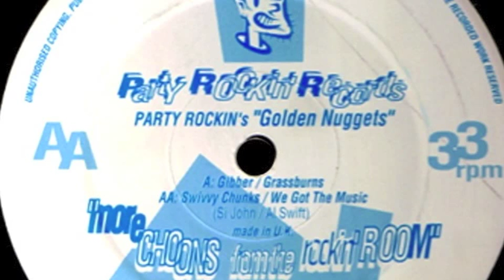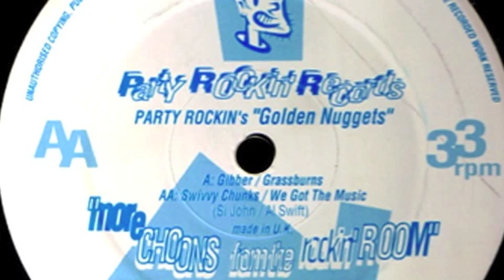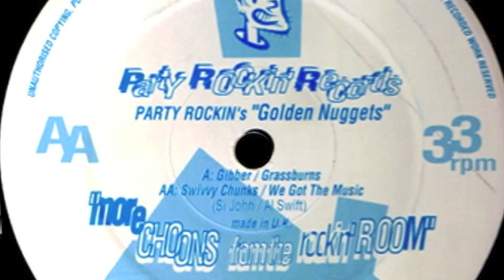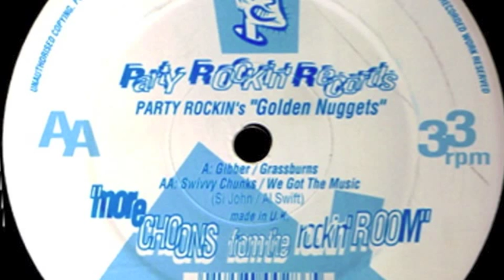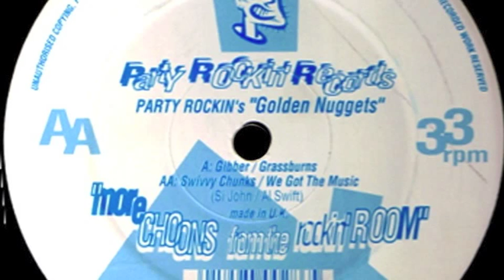Golden Nuggets - Swivvy Chunks (More Choons From The Rockin' Room)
Golden Nuggets ‎– More Choons From The Rockin' Room
Party Rockin' Records ‎– PRP 1002